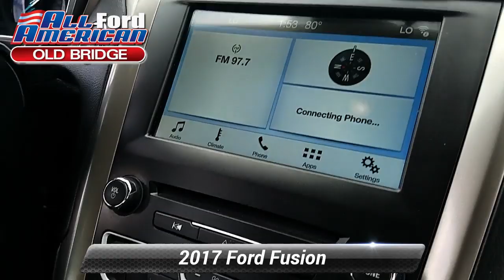Certified 2017 Ford Fusion SE, Old Bridge, NJ U99732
[RLVID:21148:a4f00135a30e1de1:4444d43ebbc579c8:1]